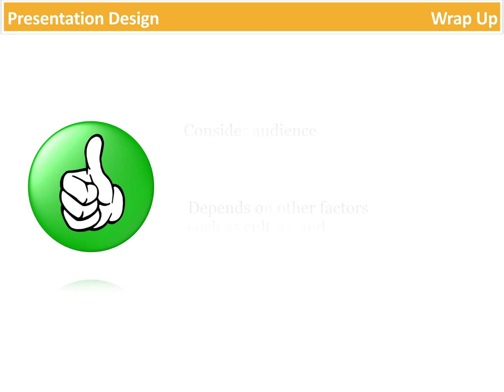Intro. to Presentation Design - Facilitating Online Learning Experiences - Wrap Up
This video presents a conclusion to the first series of videos on the topic of facilitating online learning experiences for the intro. to presentation design video series for module 1.